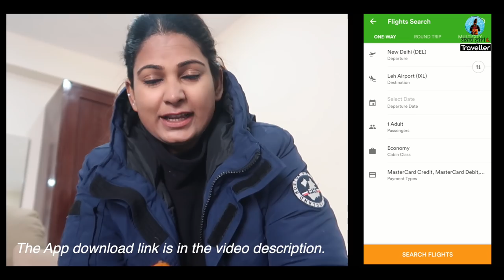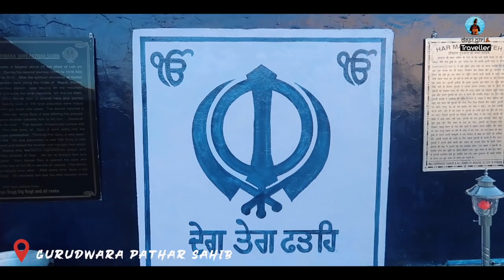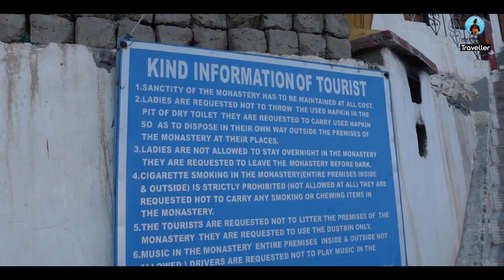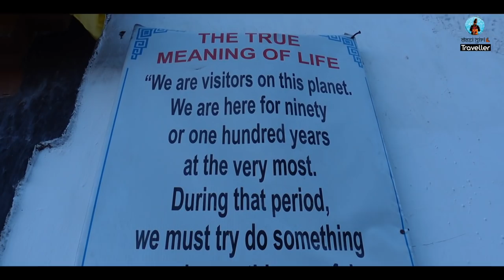This Is What I did In Ladakh On The Frozen ZANSKAR RIVER in -14° C in Winter | Ladakh Travel Vlogs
Ever wondered how it feels like to be walking on the frozen Zanskar River? No matter what people say, Ladakh in Winter is way too beautiful. Experiencing Ladakh during the winter is something that you must do. The whole atmosphere of Ladakh looks so calm and quiet during the winter. It is surely going to give you the peacefulness you have been longing for.

A few rules to follow if you are planning to visit Ladakh during Covid post the lockdown:

1. Pack well. With the temperature fluctuating between -8 ° to -34 °C, you need to have appropriate clothes for your trip. Carry 5 layers of woolen clothes. I will make a separate video on this.

2. Flights - Airline tickets to Leh are quite expensive during the season. So, book your tickets in advance to save money on flights. I use WEGO App to find the cheapest flights. and book your flight tickets for cheap.

3. Hotels - Most of the hotels are shut in Leh due to Covid and also during the winter. I stayed at The Auspicious Hotel in Leh. It belongs to my friend and my 100% genuine recommendation for it. Not because the owner is my friend, but the service, the price, and the overall hospitality will win your heart.

Hotel in Leh - The Auspicious Hotel
Contact Person name - Kunzang

4. Travel Agency for Taxis - Taxis in Ladakh is very expensive. While you may wish to search for cars/bikes for your local commute, I recommend checking “The AUSPICIOUS HOLIDAYS” for it. This also belongs to Kunzang and you can contact him for Taxi booking too.

5. Covid Test - You need to have COVID RT/PCR test report Negative not older than 48 hrs to enter Ladakh. You would be asked for this report soon after your landing at LEH airport.

Places I have covered in this Winter Ladakh Vlog:

1. Indus-Zanskar Confluence at Nimmo - Sangam/Confluence or Sangam Valley in Ladakh is one of the most beautiful places you will find in Ladakh. Sangam is the point near the village called Nimmu which is 35Kms from Leh Town. Upon reaching here, you will find the cold desert mountains surrounding the point where the Indus River and Zanskar River meet. Confluence is definitely so beautiful and that’s what has made it one of the most visited tourist sites in Ladakh. The Indus River which is also known as the Sindhu Nadi is the largest river in Asia. Zanskar River is one of the first tributaries of the Indus river. Zanskar river which comes from the Zanskar Range meets the Indus River here and flows entirely in Ladakh only.

2. Magnetic Hills - Ladakh is a place full of curiosity. While the landscape of Ladakh will keep your eyes glued on them and your heart pumps faster in excitement, there are so many fascinating sights throughout Ladakh to keeps your heart smiling. One such site is Magnetic Hills. This place is almost 30 km from Leh Town. magnetic hill is basically a yellow signboard that reads “The Phenomenon That Defies Gravity”. It may sound ’not possible or something not to believe in, I urge you to park your vehicle at this place in the box marked with a white point on the road. This road is known as Magnetic Road. Once you park your vehicle here, it will start moving on its own due to gravity at a speed of 20Km/hr.

3. Gurudwara Patthar Sahib - Gurudwara Pathar Sahib is located very close to Leh town, at a distance of 8 km. It is a place where Guru Nanak Dev Ji, founder of the Sikh religion is believed to have conquered a demon. There is a story behind this Gurudwara which is managed by the Indian Army. It is said that once Guru Nanak was meditating at this place and a demon had thrown a big boulder to kill him but the rock turned into soft wax. Seeing this miracle, the demon asked Guru Nanakji to forgive him. The boulder is still kept inside the Gurudwara. The camera is not allowed inside the premises and hence, you won’t get to see the visuals in this vlog.

4. Ice Hockey Ground - Ladakh is slowly emerging as a destination for winter sports lovers. Ice hockey and Ice Skating are two of the popular sports you would get to witness during your trip here in winter. It is no surprise this trans-Himalayas region freezes completely during the winter, making it an idle ground to practice Ice Hockey. The sport is also known as Pond or Shinny hockey.

5. Spituk Monastery - Out of many monasteries in Ladakh, Spituk Gompa or Pethup Gompa is one of the famous ones. It is very close to Leh. It was built in the 11th century under the Red Hat Sect, but later in the 15th century, it shifted to the Yellow Hat sect. Spituk monastery is one of the top-most and beautiful places to see near Leh. There is a giant statue of Mahakali inside the monastery premise and the opposite side of the statue is the gorgeous view of Spituk Village. An annual festival takes place at this monastery called Spituk Gustor which happens in the month of January.